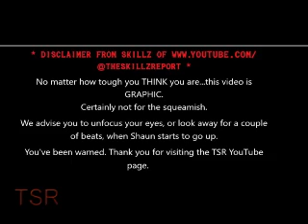Shaun Livingston's Horrific Left Knee Injury